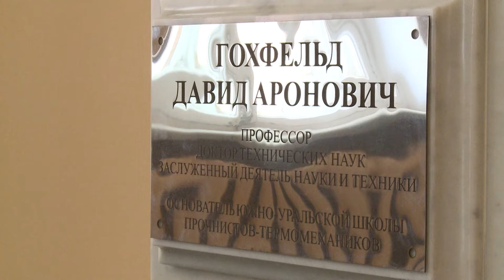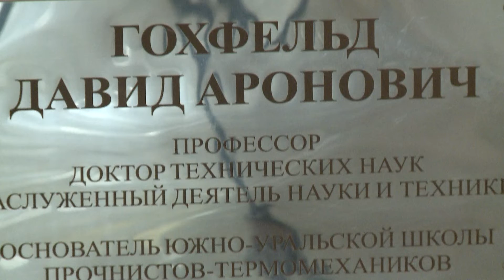Бюст Д. А. Гохфельду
В ЮУрГУ торжественно открыли бюст ученому Давиду Гохфельду